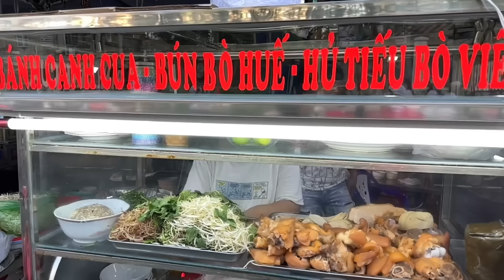Thu Phương Giải Cú Kha Lai Vì Đi lộn Bến,Cả Nhóm đi Thả Diều